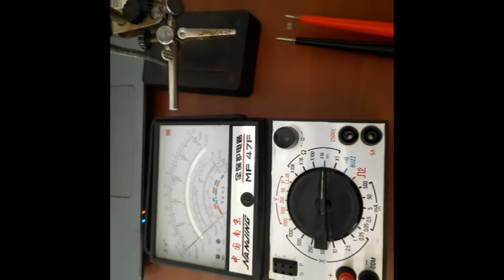How to check LDR using multimeter - 2nd part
LDR
LDR + multimeter
Light depend resistor